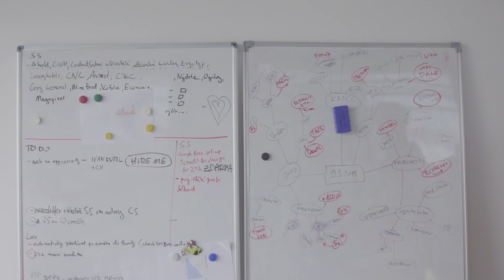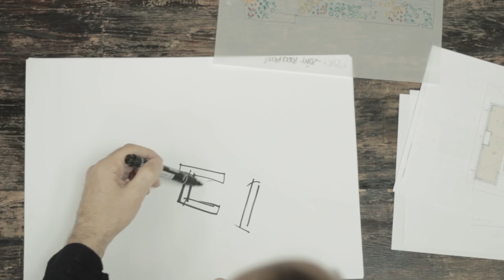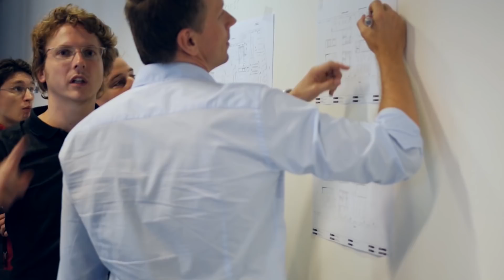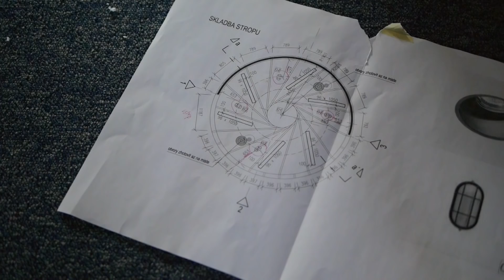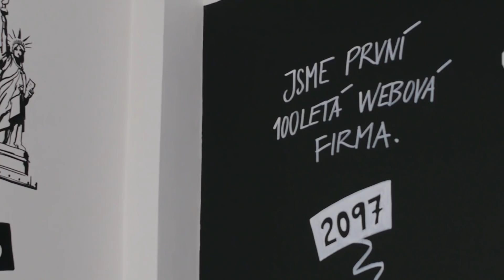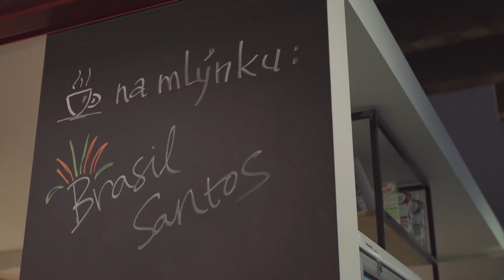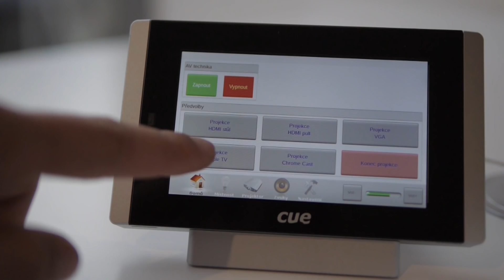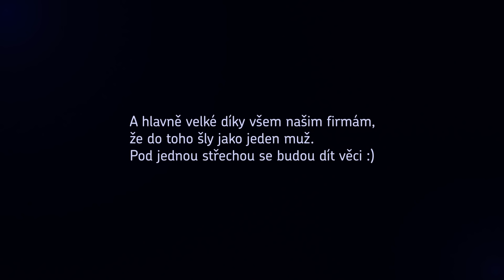Etneteria: Pod jednou střechou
Originální snímek ve 23 minutách zachycuje období od dubna 2014 do prvních měsíců po přestěhování, které proběhlo v únoru 2015. Rok rozděluje do sedmi tématických fází, ve kterých nahlédneme pod pokličku projektování a rozvrhování prostor, společné výroby nábytku, prvních reakcí zaměstnanců na návštěvu budoucích kanceláří, loučení s původním sídlem a zabydlování se v novém hnízdě.

Délka: 23min
Titulky: CZ, EN
Idea & scénář: Martin Holečko, Jakub Skupin

English description

Etneteria: Under One Roof
The original documentary captures the period from April 2014 to the first months after the moving of Etnetera Group, which took place in February 2015. The year is diivided into seven phases. We can take a look behind the scene of planning and scheduling of moving, joint manufacture of the furniture, the first reaction of employees visiting their future offices, saying goodbye the old villa houses in Letná and settling in a new nest.

Lenght: 23min
Subtitles: CZ, EN
Idea & Screenplay: Martin Holečko, Jakub Skupin